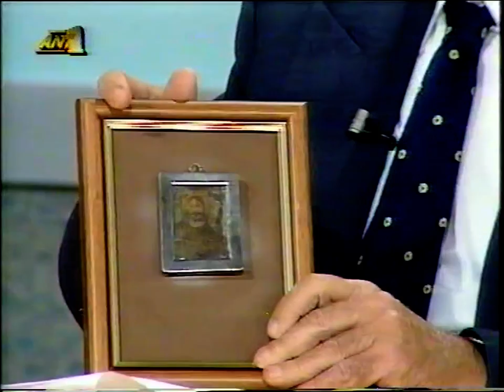'ΚΕΝΤΡΙ' 15-1-98 'ΜΑΡΤΥΡΙΕΣ ΚΑΙ ΘΑΥΜΑΤΑ'